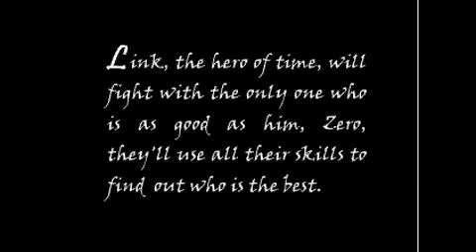Link Vs Zero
Link an Zero have an epic battle to the death, who will win?

Characters: Link, owned by Ninteno
 Zero, owned by Capcom